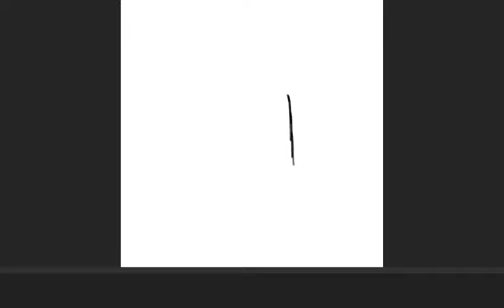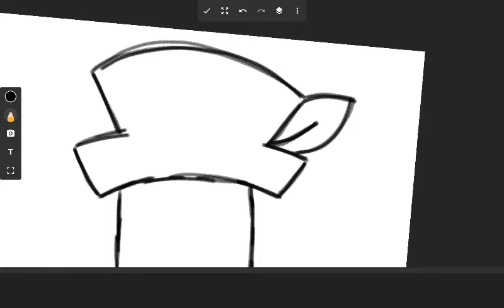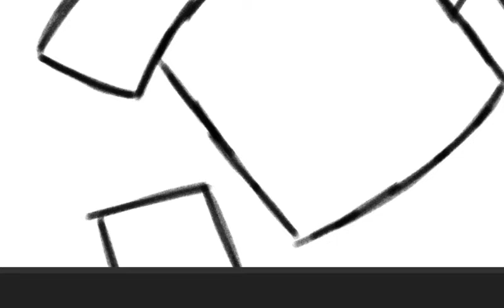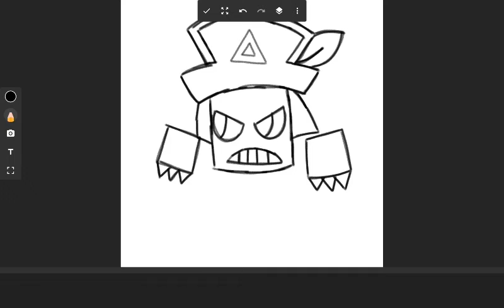How to Draw Cuttlefish on Sketch Book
Now draw my own Cuttlefishes